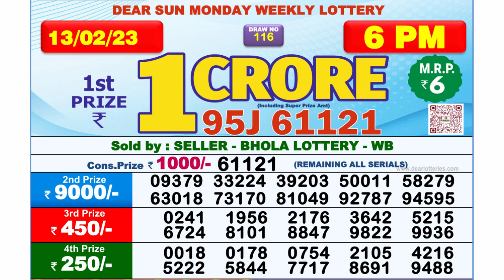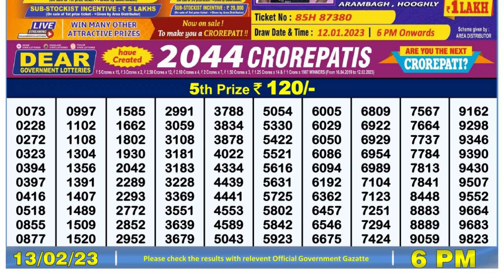🔴Dear Lottery Sambad Live 6pm today 13.02.23 Nagaland State Lottery Result